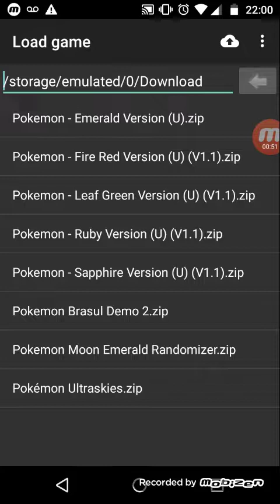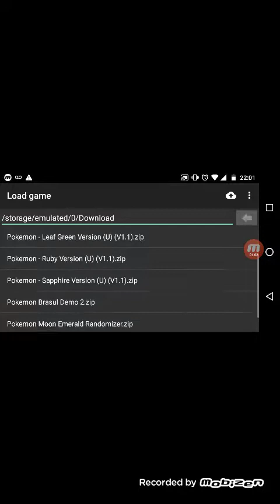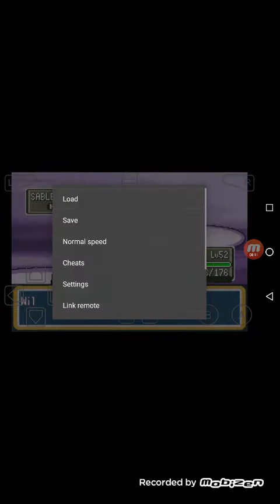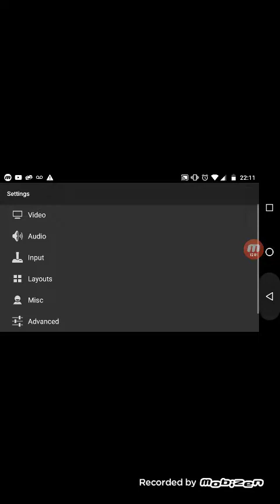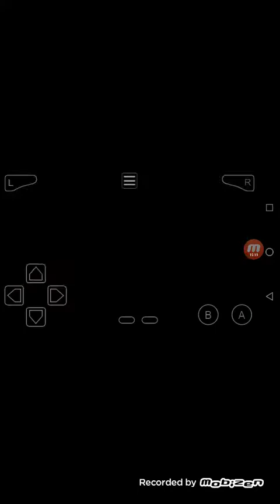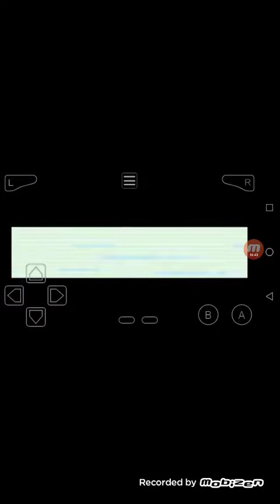POKÉMON ULTRASKIES #6 (O JOGO ME ODEIA 😢😢😢)!!!.